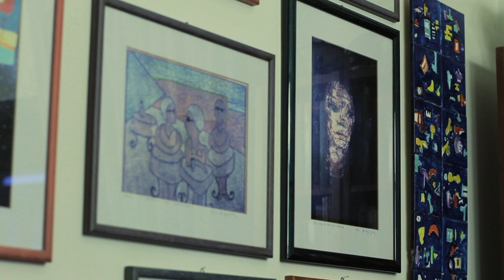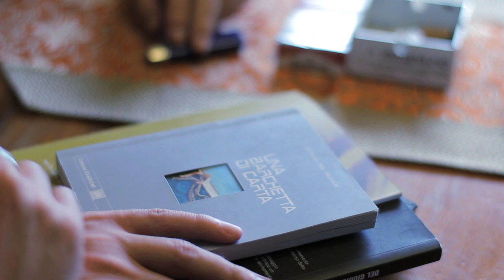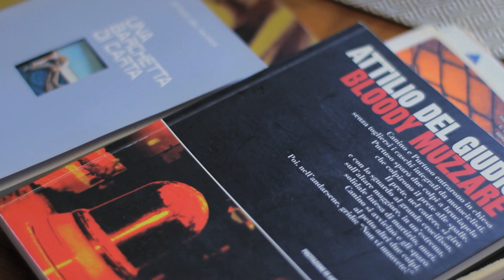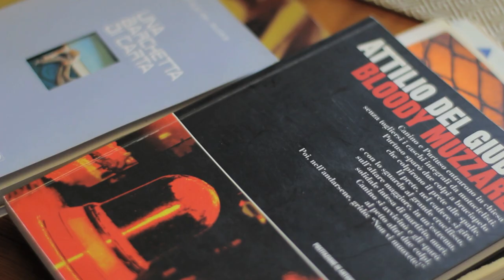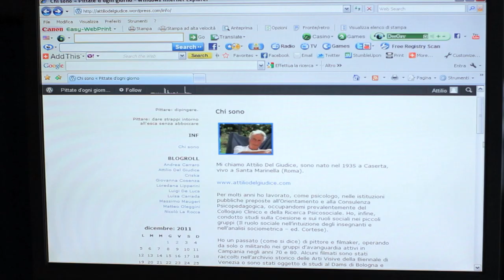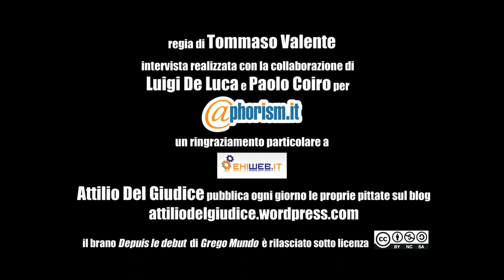Intervista ad Attilio Del Giudice - InstantDoc Ritratto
Intervista ad Attilio Del Giudice fa parte del progetto "Instantdoc Ritratti"
La scrittura: un rapporto intenso e passionale, legato all'arte e alla fatica quotidiana.
Le storie: racconti di vita che si intrecciano con il cinema, l'immaginario e la letteratura.
I personaggi: veicoli narrativi e compagni di viaggio.
Il blog delle pittate ovvero come una passione antica si rinnova nella scoperta di nuovi mezzi di comunicazione. Un diario visuale e quotidiano dal quale Attilio del Giudice apre ogni giorno una finestra sul mondo e ci restituisce un suo punto di vista: tutto tassativamente in formato elettronico.
Finalmente riunite le 4 parti dell'intervista a cura di Tommaso Valente ed Aphorism.it ad Attilio Del Giudice.